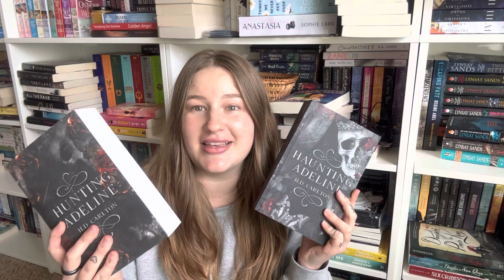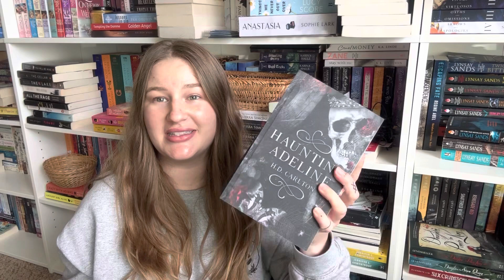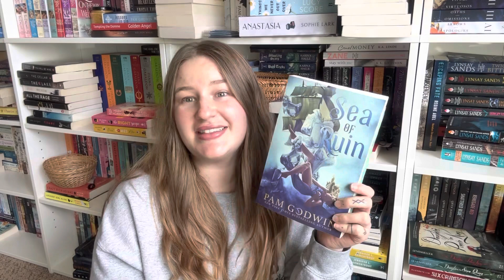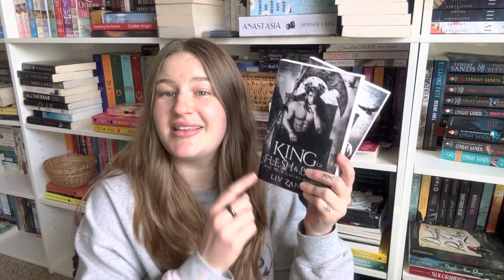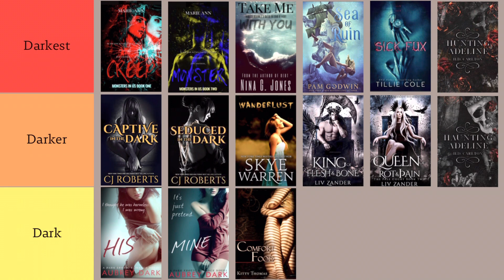The DARKEST Romance Books I Have Read [HD Carlton, Tillie Cole, Pam Godwin, CJ Roberts]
These are the DARKEST books that I have read that all feature an HEA.
I love really dark romance. I love to push my boundaries. I enjoy the messed up and twisted, alright!!

These books are all dark, but I did try to pinpoint (at the end) which ones I think are VERY DARK to just DARK. [This is just my personal opinion on this ranking as to this is how I felt while reading them. It's just vibes].

PLEASE CHECK TRIGGER WARNINGS!! If you aren't sure where to look, I recommend Story Graph.

Haunting Adeline by HD Carlton
Hunting Adeline by HD Carlton
Satan's Affair by HD Carlton
Sick Fox by Tillie Cole
Sea of Ruin by Pam Godwin
Wanderlust by Skye Warren
King of Flesh and Bone by Liv Zander
Queen of Rot and Pain by Liv Zander
Creep by Marie Ann
Monster by Marie Ann
Captive In the Dark by CJ Roberts
Seduced In the Dark by CJ Roberts
His by Audrey Dark
Mine by Audrey Dark
Take Me With You by Nina G Jones
Comfort Food by Kitty Thomas